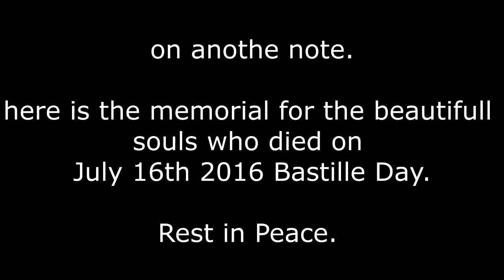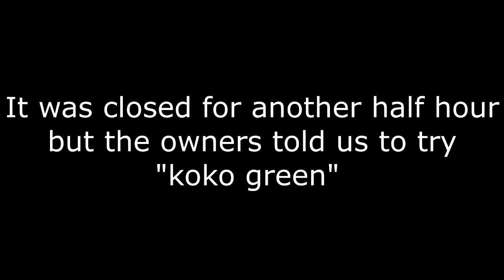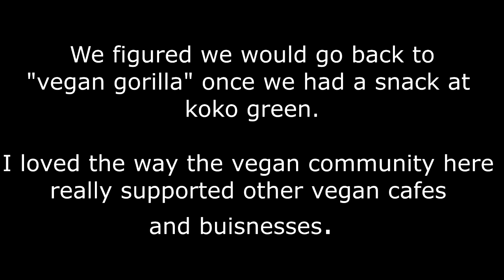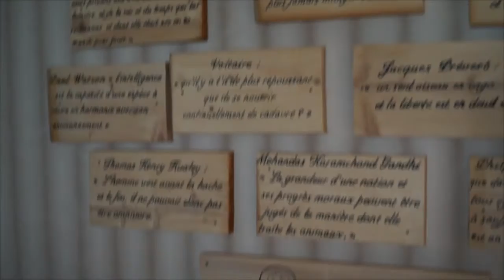BEST FOOD IN FRANCE!, NICE ATTACK MEMORIAL // Vegans Abroad.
Hello everyone!
i'm spending the next 5 weeks abroad in Europe, my goal is to demonstrate how easy it is to eat vegan while abroad and away from home! please enjoy!

✪ SOCIAL MEDIA ✪